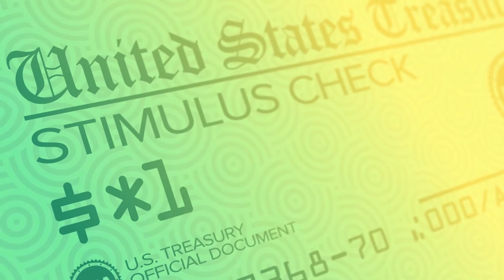Island Focus - Sumner La Croix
This interview was recorded at the ʻŌlelo Community Media Māpunapuna Studio and features UHERO Research Fellow Sumner La Croix